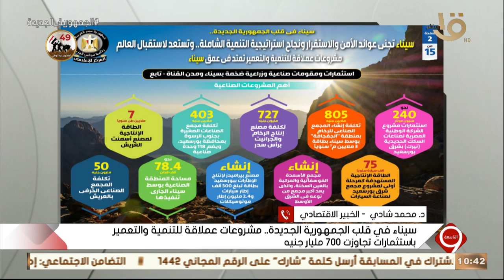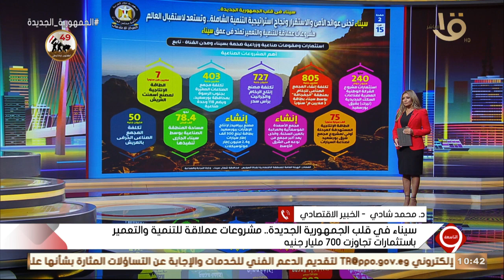التاسعة | د. محمد شادي.. يوضح أهداف التنمية من خلال المشروعات العملاقة التي تمتد في عمق سيناء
التاسعة | د. محمد شادي الخبير الاقتصادي.. يوضح أهداف التنمية من خلال المشروعات العملاقة التي تمتد في عمق سيناء